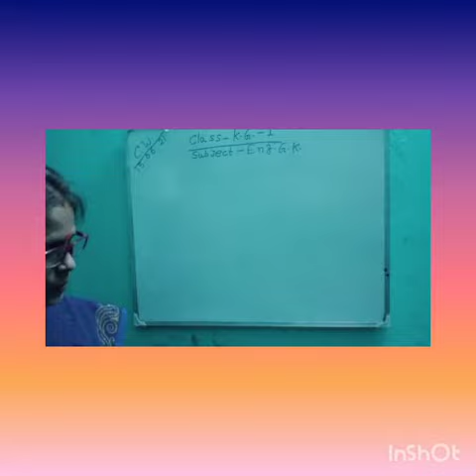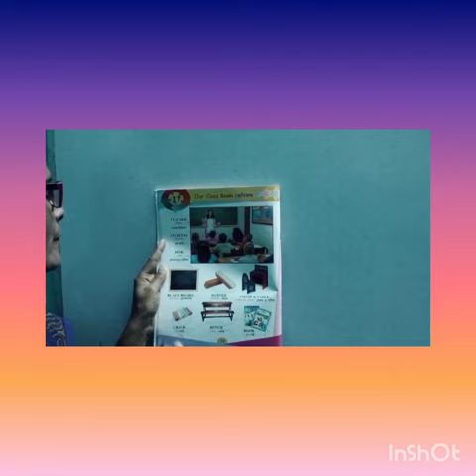k.g-1. English gk